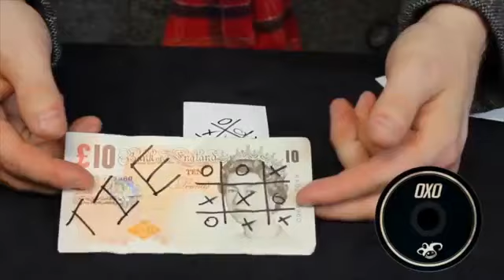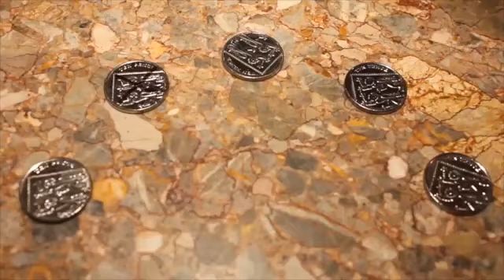Completely Mental by Tom Wright and Arron Jones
Seven Crazy Tricks

Two Borderline Insane Magicians

One Completely Mental DVD

Super Mint - Every time, know which spectator is holding the 'odd' mint. A self working hands off miracle.
Serial - Accurately name the first four digits of the serial number on a spectator's bill that you've never seen.
Parallel - A matching ESP style effect that leaves your spectator thinking they read your mind.
OXO - Three reveals on one note, OXO is a modern routine for the classic Tic Tac Toe prediction.
Name Killer - A signed card transposition routine, visual, commercial and a little bit ambitious.
Hit the club Jack - A story deck like never before, a hilarious plot with even funnier gags
Stack - Know the location of a cross drawn on five face down coins.